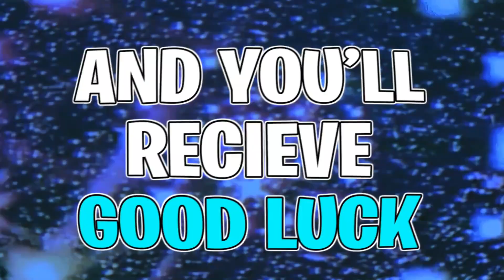Nav - Good Intentions ( Full Album REACTION ) ! !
Follow KIDSTEEZ On SOCIAL MEDIA 📲

Tages Used